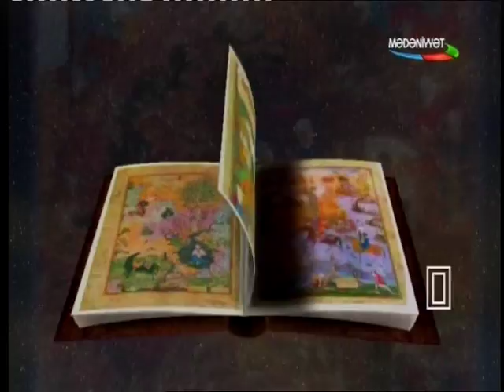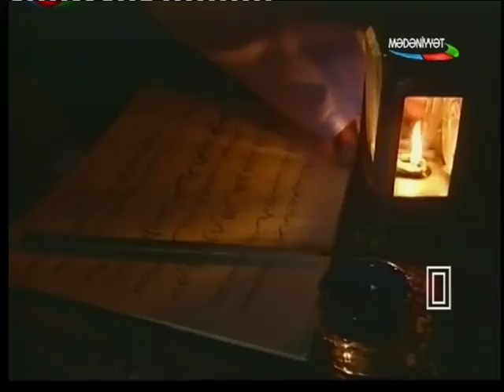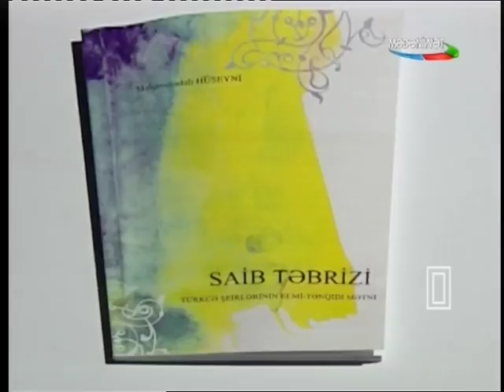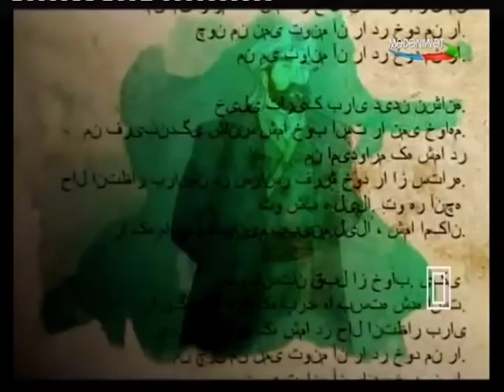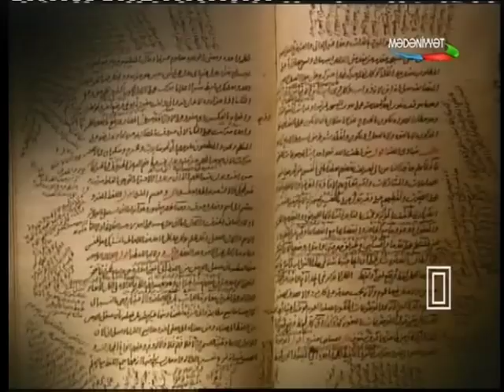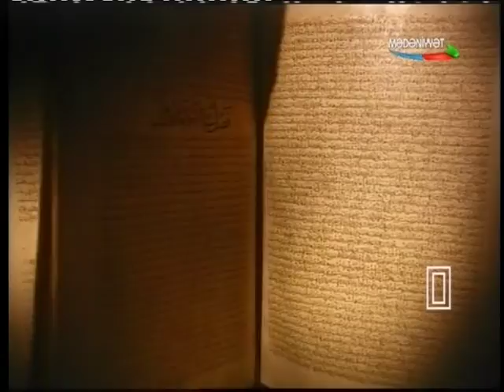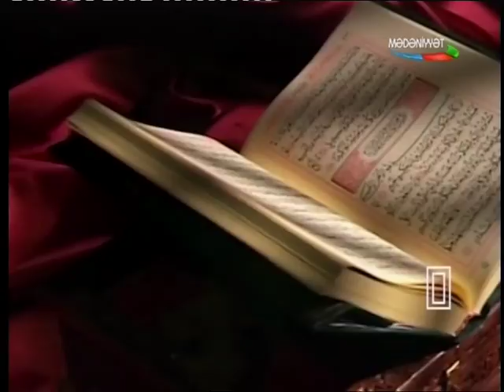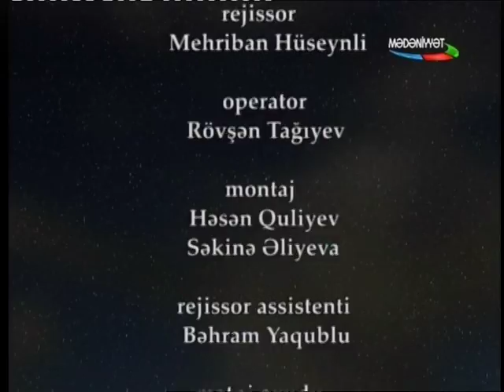Ədəbi abidələr, Saib Təbrizi. Paşa Kərimov, Sevinc Qocayeva, Şahin Fazil